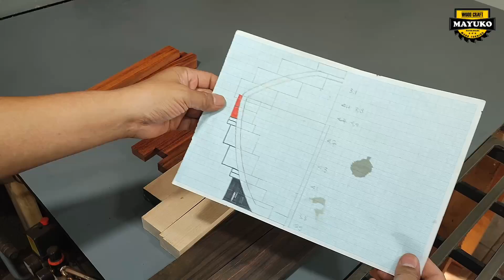ELEGANT BOWL WITH CROSS LINE LID, woodturning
See you again on my youtube channel, in this week's video I tried to make a covered bowl with crossed wood motifs, made of maple wood, rosewood and rengas, for the finishing I use natural oil, I hope you are entertained by watching my video and hopefully this video can be useful for many people

For purchase :